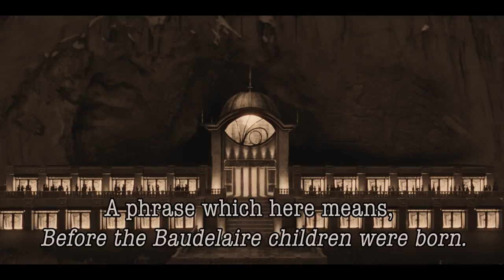A Series of Unfortunate Events Season 2 | Exclusive VFD Clip | Netflix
Visit the VFD headquarters and party with the Volunteers: Jacques and Lemony Snicket (Nathan Fillion & Patrick Warburton), Uncle Monty (Aasif Mandvi), Aunt Josephine (Alfre Woodard), Jacquelyn (Sara Canning), Dr Orwell (Catherine O’ Hara)… and a Villainous, Frightening and Disagreeable guest, a word which here means Count Olaf (Neil Patrick Harris). A Series of Unfortunate Events Season 2, all episodes streaming 30th March. Watch A Series of Unfortunate Events (at your own peril) on Netflix Suffer through A Series of Unfortunate Events on FACEBOOK Attempt to survive A Series of Unfortunate Events on TWITTER Examine the remains of A Series of Unfortunate Events on INSTAGRAM